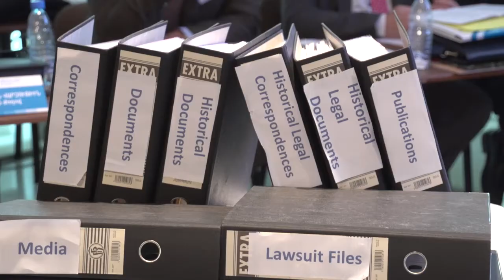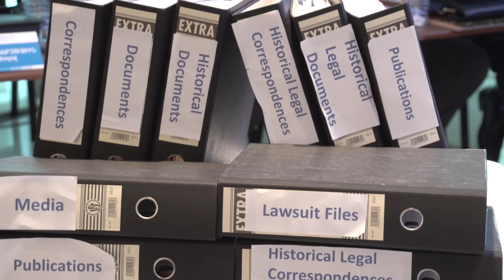ԼՈՒՐԵՐ ԿԱԹՈՂԻԿՈՍԱՐԱՆԷՆ 11.12.2017.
Throughout history, the Catholicosate of the Holy See of Cilicia has played a major role in the pursuit of the Armenian Cause. A turning point for this mission is the lawsuit filed by the Catholicosate for the return of its historical Seat in Sis, now Kozan. The National General Assembly dedicated one session to give details on the cause and present the course of actions to be taken in the near future.